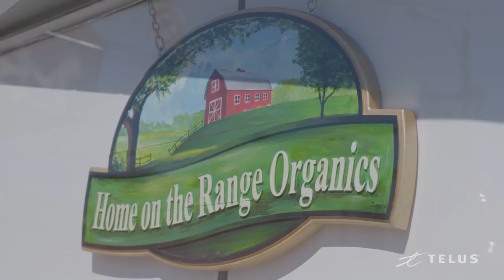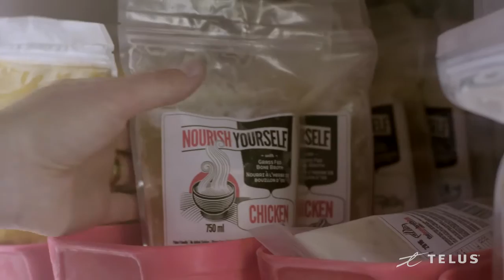TELUS Celebrates the Power of Small Business with Home on the Range Organics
Every business has the power and potential to achieve big things, no matter how small they are. Learn more about Home on the Range Organics this October as TELUS celebrates the Power of Small Business with these real entrepreneurs who share their business story.